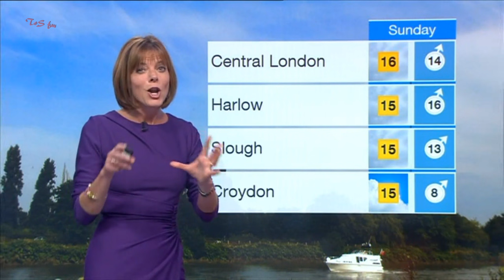LOUISE LEAR:--: BBC London Weather - News at Six - 03 Oct 2014 - i Chihuahua